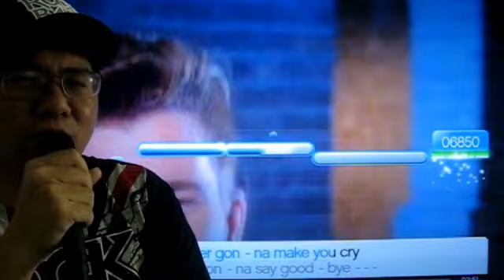[April Fool's] Announcement!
This is an April Fool's joke post that I posted on April 1, 2009, dedicated to my friends and subscribers.

This is my one year anniversary on YouTube, so I thought I'd take a moment to make an announcement.  It's been a really great journey over the past 12 months, and I wanted to say hello to everyone.

In case anyone is wondering, my first video really was uploaded almost a year to the day before this video.  It was a really terrible sounding FC run on Wanted Dead or Alive by Bon Jovi that I eventually deleted off my channel.